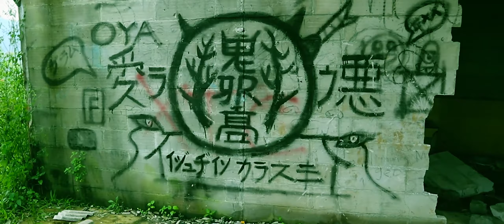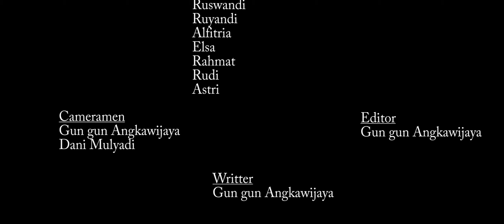Film Pendek "FOREST'S GUARDIAN" - Action Horror tapi...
“FOREST'S GUARDIAN” Short Movie
Produced by Allkisah

CAST
Leon Angkawijaya
Peri Irawan
Rahmat
Irmawan
Hendar
Alfitria
Rangga
Deti
Maya
Astri
Ruswandi
Ruyandi
Elsa
Producer - Leon Angkawijaya

Direct of Photography : Gun gun
Asisstant Camera  : Dani Mulyadi
Script Countinity : Gun gun
Wardrobe : Masing masing
Make Up  Artist : Gak Ada
Editor : Leon Angkawijaya
Colorist : Sebisanya
Runner : Gak Ada

MUSIC

Scoring : Gak tau

Seluruh konten dan isi video ini di kelola oleh team ALLKISAH.